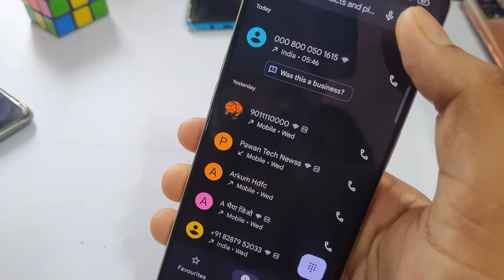Oppo A57 call setting/Oppo A57 setting/Oppo A57 call waiting enable kaise kare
Oppo A57 me call setting kaise kare
Oppo A57 me app ko hide kaise kare
Oppo A57 mein app lock setting kaise kare
how to call waiting in Oppo A57 4g
Oppo A57 smart setting
Oppo A57 net speed setting
how to enable call waiting in Oppo A57
Oppo A57 me call waiting kaise enable kare
Oppo A57 call waiting
Oppo A57 call waiting setting
enable call waiting in Oppo A57
Oppo A57 call setting
Oppo A57 smart call
Oppo A57 5g app lock
5g